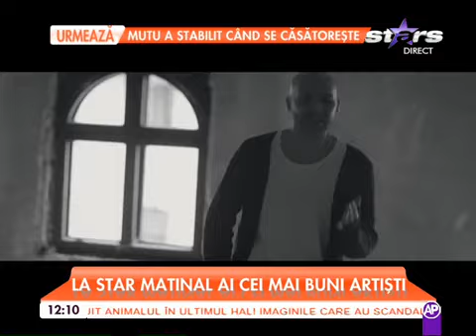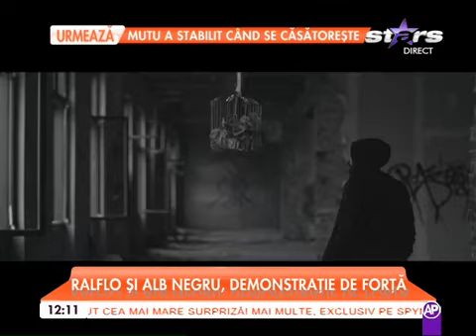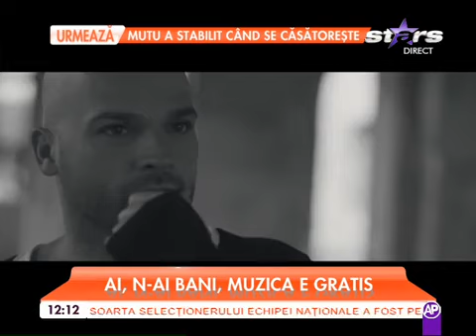Ralflo feat. Alb Negru - "N-am Bani"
Urmărește LIVE pe AntenaPlay: goo.gl/w7U6HM Ralflo şi Alb Negru revin pe piaţa muzicală cu un nou single "N-am Bani", Star Matinal, AntenaStars, 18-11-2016